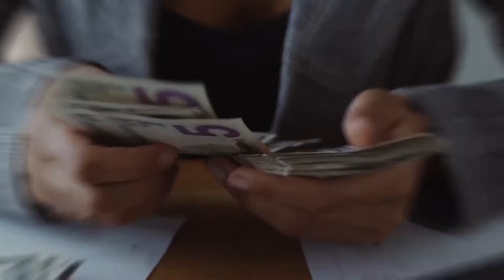How To Overcome Fear of Failure In Business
Once you become fearless; life becomes limited. Watch this short video to know how to turn fear to your advantage.

If you are truly ready to become financially free, buy my book on Amazon, Titled - Financial Freedom 101: The Blueprint.